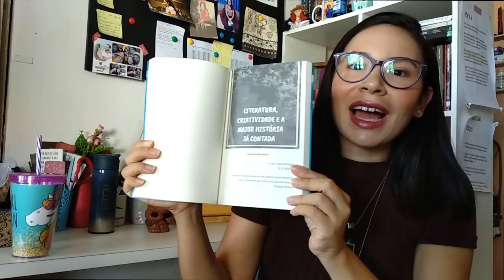RESPONDENDO AS PERGUNTAS DE VOCÊS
Oi, pessoal! Novídeo de hoje, respondo as principais perguntas que me fizeram lá no instagram.

CITADOS NO VÍDEO:

LIVRO FONTE PARA A VIDA